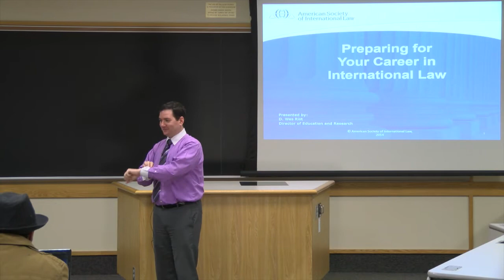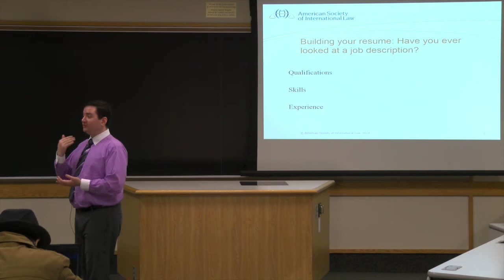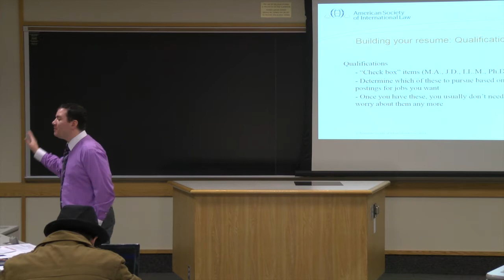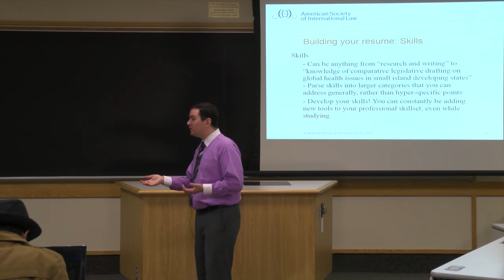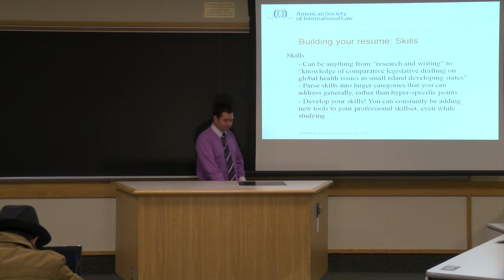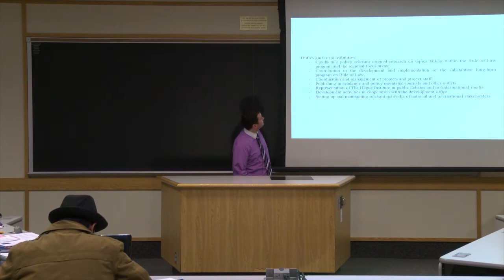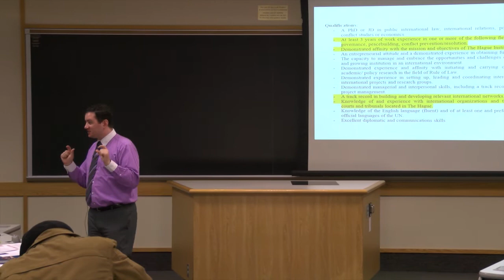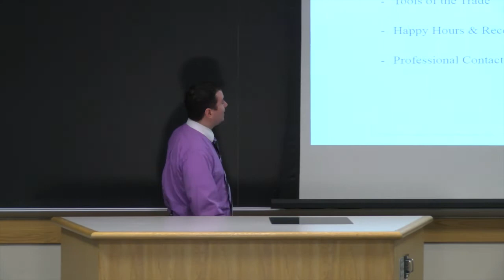Wes Rist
Pitt Law Alumnus, Wes Rist (JD '05)

Presents: International Career Development and Skills Building